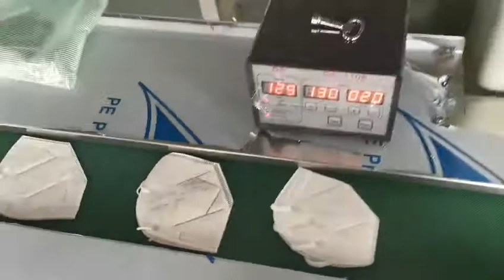Mask packing machine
Mask Packing machine is suitable for KN95 or disposable mask from 1pc to 25pcs package within 7-day delivery.